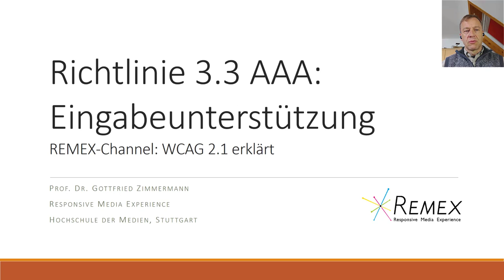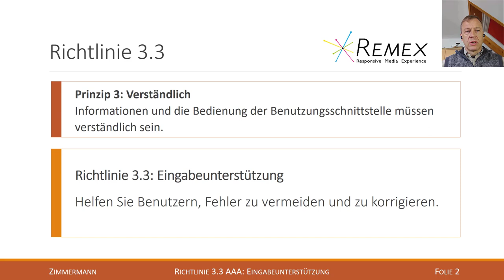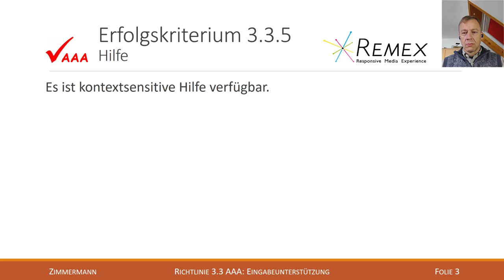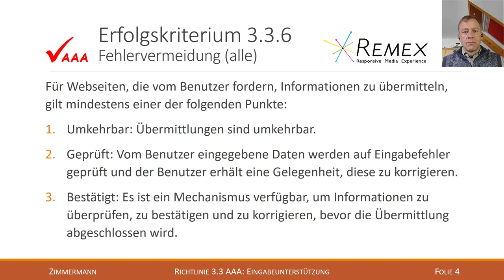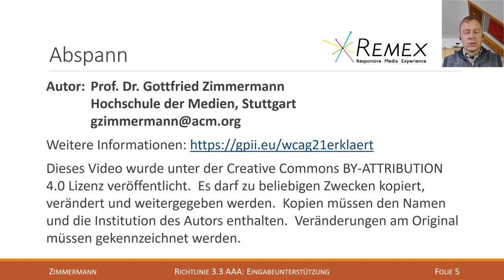WCAG 2.1 Richtlinie 3.3 AAA: Eingabeunterstuetzung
Erklärung der Richtlinie 3.3 der Web Content Accessibility Guidelines 2.1 (Level AAA):
* (AAA) Erfolgskriterium 3.3.5 Hilfe
* (AAA) Erfolgskriterium 3.3.6 Fehlervermeidung (alle)